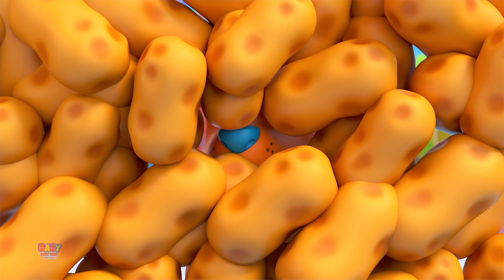Canção doentia | Musica para bebes | Educação | Baby Toot Toot Português | Desenho animado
Canção doentia uma canção popular para crianças e rimas clássicas com as melhores músicas e desenhos animados para crianças e bebês.
Assista a esta coleção de rimas populares e vídeos pré-escolares em português aprender e cantar junto.